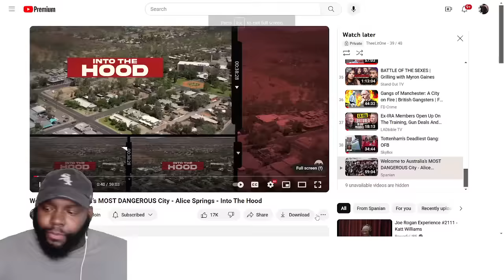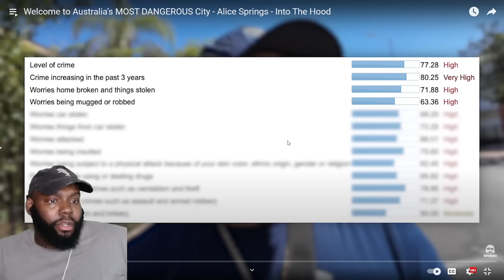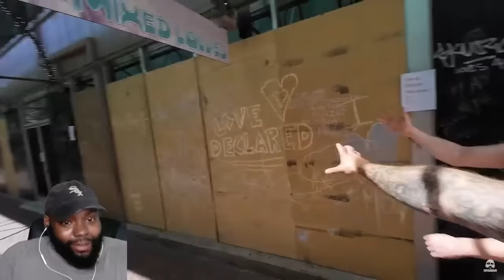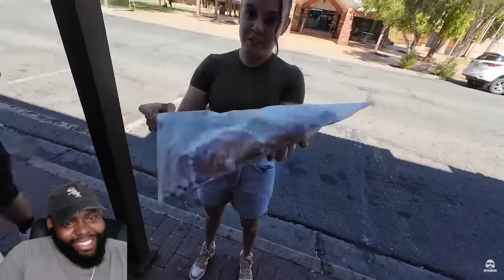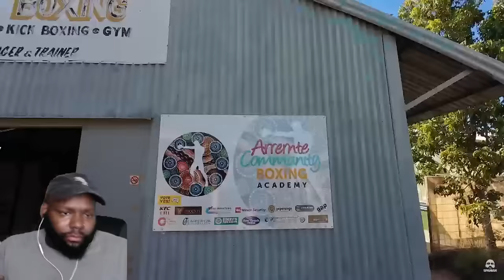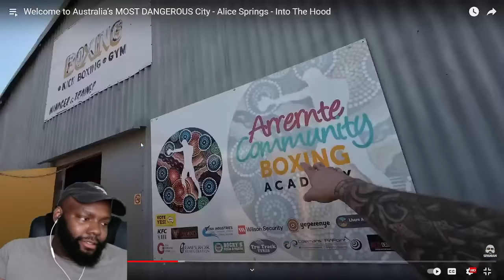CHICAGO DUDES REACTION TO Welcome to Australia’s MOST DANGEROUS City - Alice Springs - Into The Hood